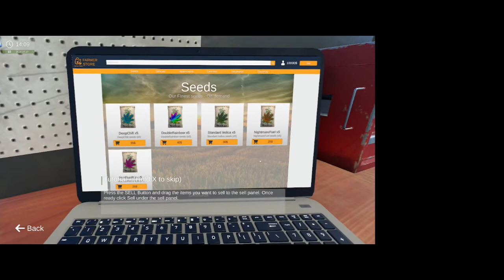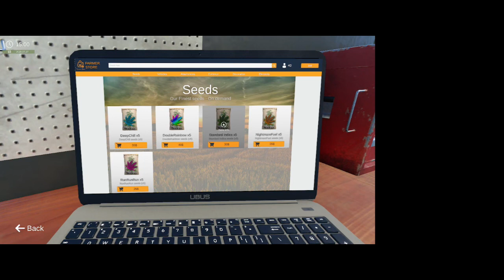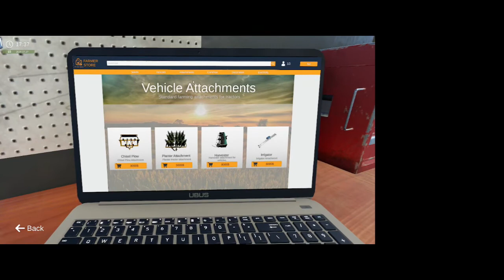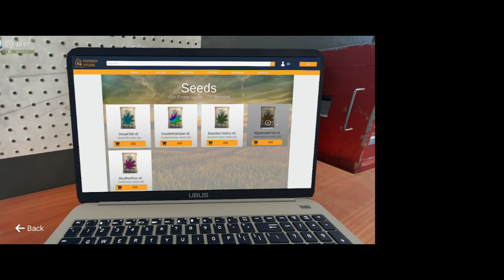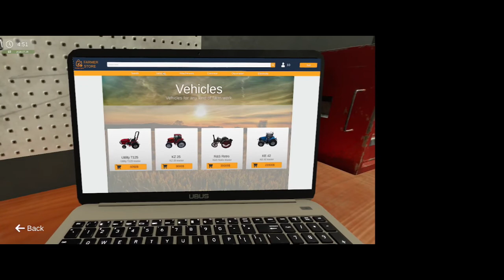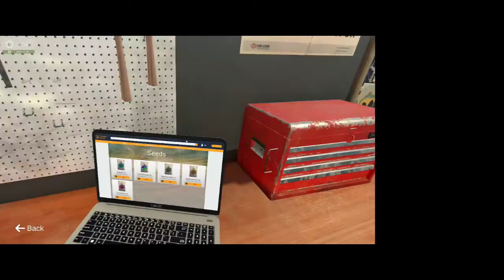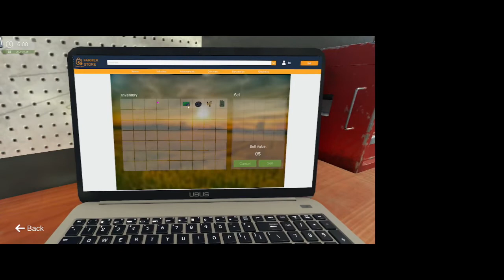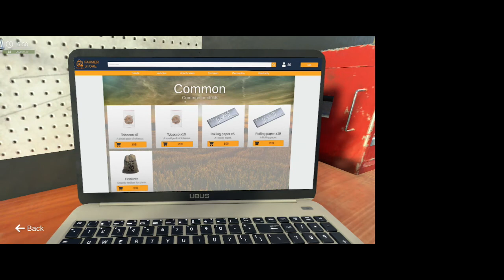Weed Farmer Simulator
I am a typical gamer who loves to play games and share the fun